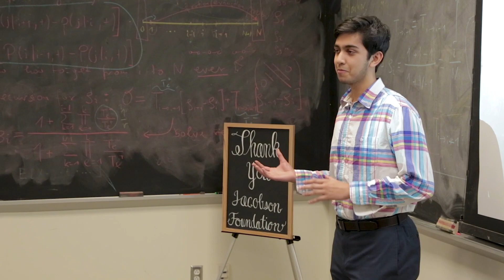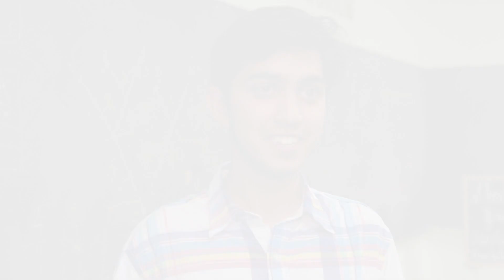HIP IMO Internship Program at Moffitt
HIP–IMO is an integrated mathematical oncology centric internship program that delivers interdisciplinary team science research experiences for high school students. This mentored training program is designed for motivated aspiring scientists to help prepare them for interdisciplinary cancer research careers. Working under the direction and guidance of IMO faculty/scientist mentors, interns are involved in activities designed to foster the development of life-long research skills.